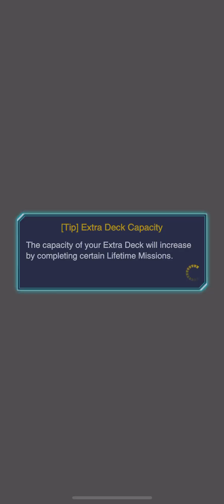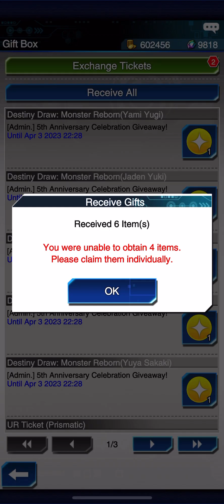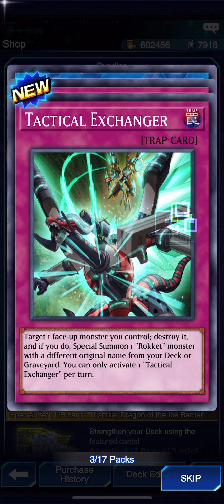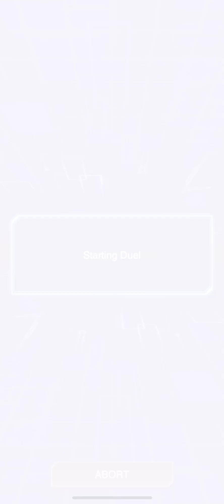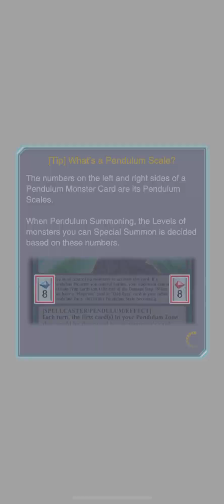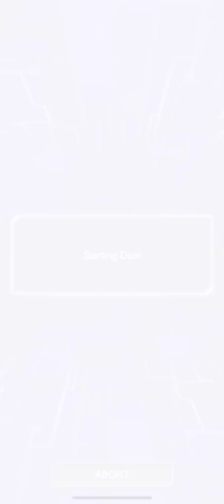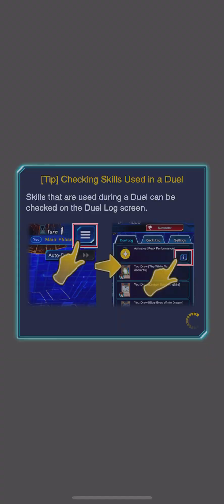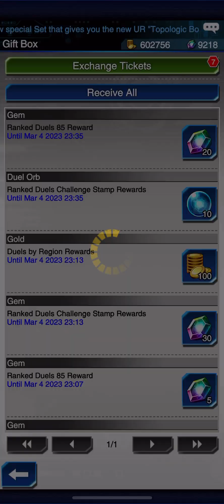Dueling with Joey Wheeler! - Yu-Gi-Oh: Duel Links